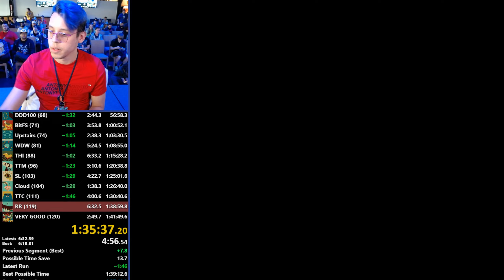Rainbow Ride Stage RTA N64 5:35.88 cheese